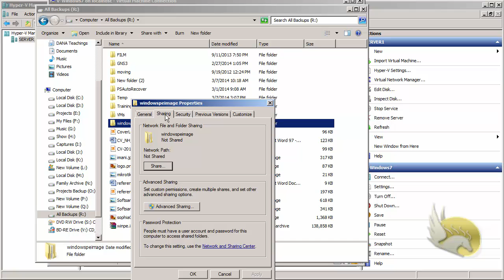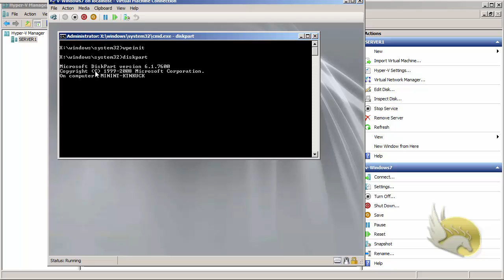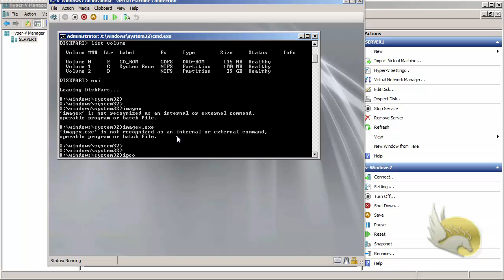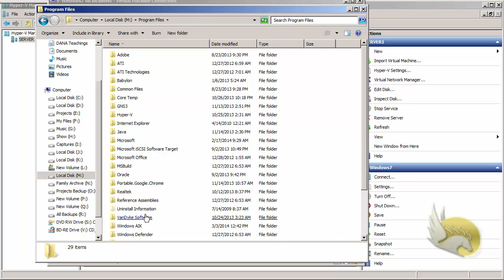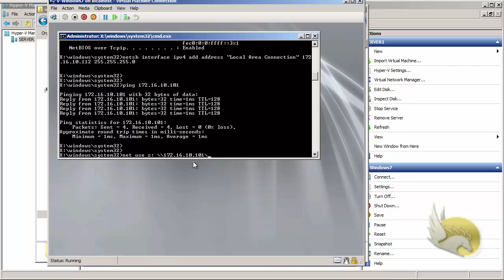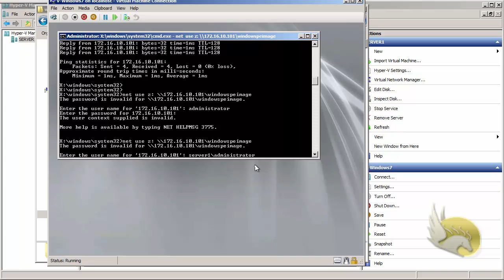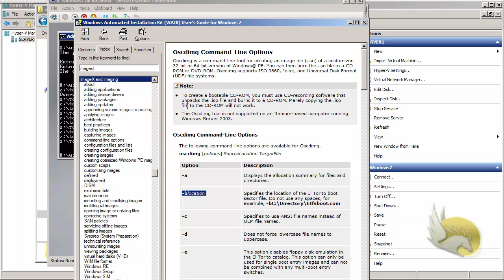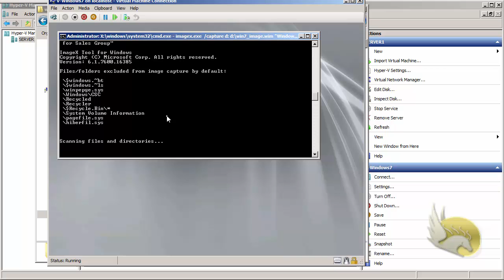003-Booting Into WINPE and Capturing Windows Image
In this video you will learn how to use tools in WINPE image created in previous section to capture the syspreped Windows image.
You can export it to an WIM file that can be deployed using Windows Deployment Service (WDS) or modified using various tools.